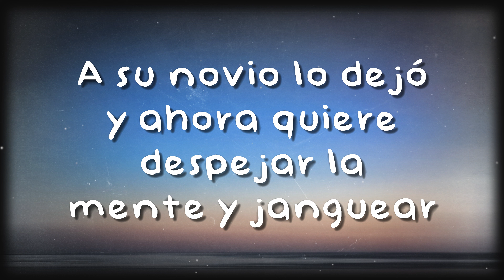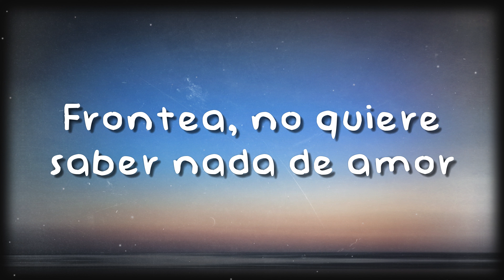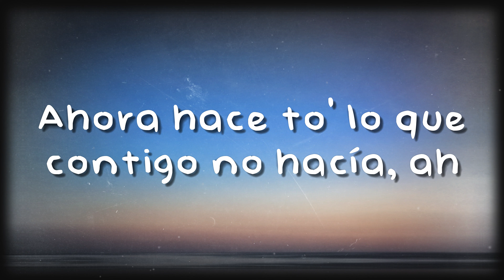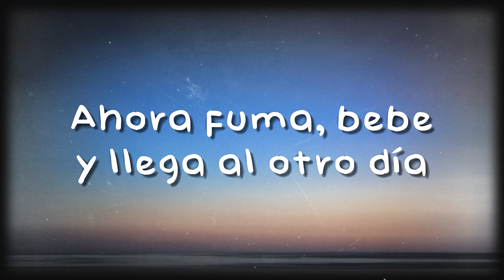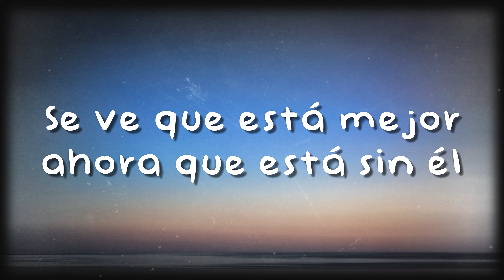Salió - Amenazzy, Jay Wheeler {Lyrics Video} ⛩